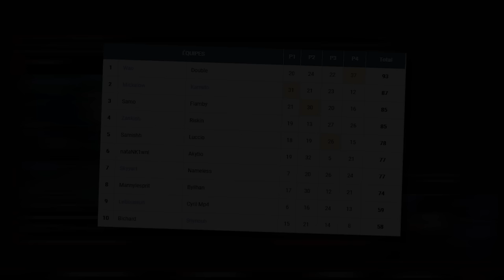50 YOUTUBEURS POUR 1 VAINQUEUR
•➤ Récapitulatif du Fortnite Invitational 3 de Inoxtag ! Plusieurs streamers s'affrontent en équipes de 2 pour décrocher la victoire. Allons nous y parvenir avec Shynouh ?

0:00​​ : Sponso
1:24​​ : Introduction
2:12​​ : Première game
7:12​​ : Deuxième game
12:58​​ : Troisième game
17:46​​ : Dernière game
20:53​​ : Outro